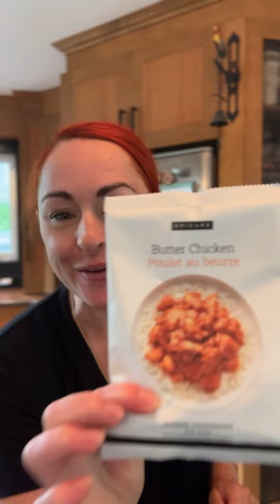20 jours, 20 recettes prêtes en 20 minutes!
Pour moi cuisiner était un veritable struggle

Toujours l’impression de manger la même chose, manque de motivation et d’inspiration!

Epicure est entré dans ma vie et j’ai eu une révélation, un regain pou la cuisine et depuis (même si ça m’arrive encore d’être moins motivée) je sais que je peux toujours compter sur mes belles epices!

T’as envie d’etre client privilège ou ambassadrice? Écris-moi!!

Produits a rabais, retour en argent a chaque semaine, produits gratuits , communauté en or, possibilité de voyager gratuitement et a rabais! Cadeaux exclusifs! Tout a gagner pour 49,95$ !!

Je t’attends 🫶🫶